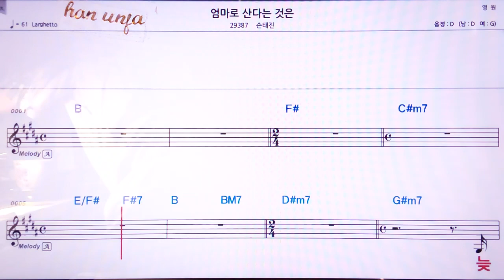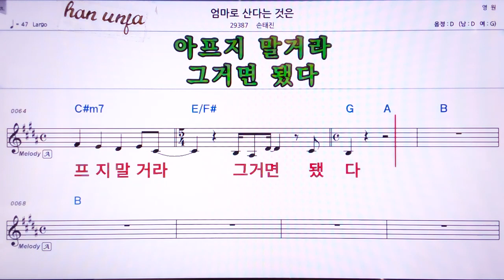💖엄마로 산다는 것은/손태진 👍MR,노래방, 악보, 코드,Karaoke With Sheet Music